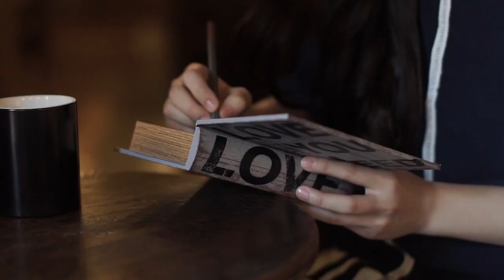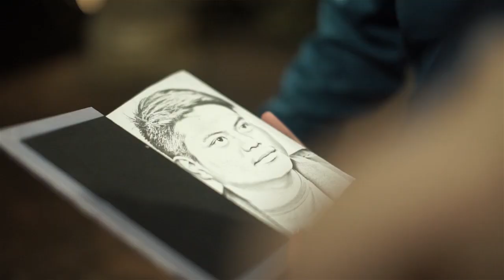Marc and Jonah Save the date by Nice Print Photography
You Are Mine (feat. Holley Maher) - Secret Nation